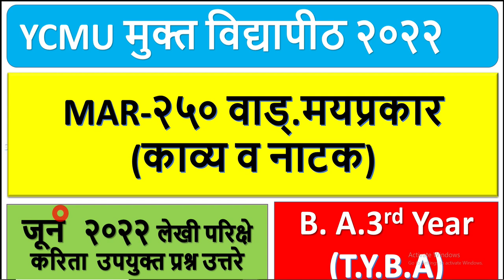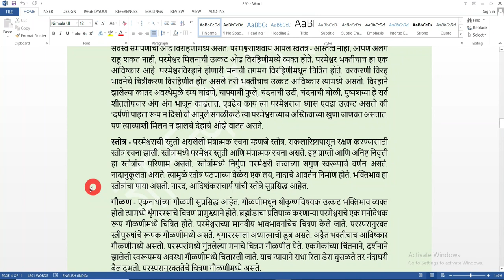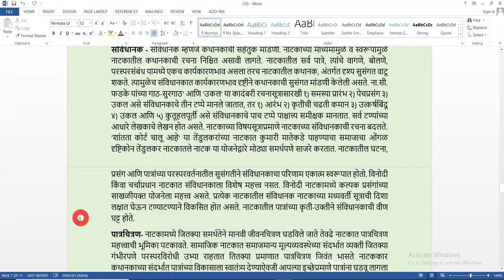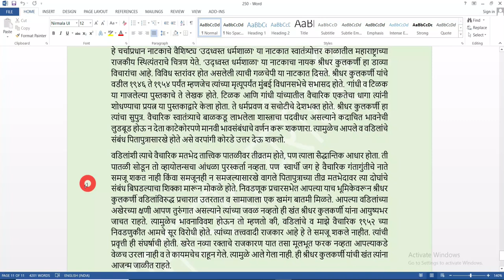मे २०२3 YCMOU B. A.3rd Year MAR-२५० वाड्.मयप्रकार (काव्य व नाटक) उपयुक्त प्रश्न उत्तरे.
नमस्कार मित्रांनो,

     आपण या विडीओत पाहणार आहे, B. A. 3rd Year (T.Y.B.A) MAR-२५० वाड्.मयप्रकार (काव्य व नाटक)  मे २०२3 लेखी परिक्षे करिता  उपयुक्त प्रश्न उत्तरे.

जून २०२२ लेखी परिक्षा करिता अतिशय उपयुक्त (IMP) प्रश्न उत्तरे

1)जून २०२२ लेखी परिक्षा करिता अतिशय उपयुक्त (IMP) प्रश्न उत्तरे (FYBA) HEN १०१ पटकण विडीयो पहा.

4)जून २०२२ लेखी परिक्षा करिता अतिशय उपयुक्त प्रश्न उत्तरे (IMP) (FYBA) GKN 101

1)YCMOU मुक्त विद्यापीठ यांचे पदवी सरकारी नोकरी साठी पात्र आहे का ?? | खास पुराव्यां सह ( With GR) |

2) YCMOU यांचे BA BCOM कोणतीही पदवी घेतल्या नंतर अन्य University मधे MA M.Com साठी प्रवेश घेता येते का ??

6) ३ मे २०२१ रोजी चालु होणाऱ्या परिक्षा कोणाच्या रेग्यालर च्या कि रिपीटरच्या सर्व प्रश्नांची उत्तर

Namaskar Mitrano

Aaj Chya Video made apn pahnar ahot ycmou demo exam laptop var kashi dyavi, FY. BY. TY / B.A. B Com. Admission ycmou demo exam kashi dyavi, ycmou demo online exam 2022, ycmou mock test 2022,ycmou online exam,ycmou repeater exam form online, ycmou online exam kaise de, ycmou admission 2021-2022 last date, ycmou exam, ycmou exam time table, ycmou may exam 2022, ycmou hall ticket 2022, ycmou online result kasa check karave, ycmou online exam registration, ycmou official youtube channel, ycmou tyba exam time table 2022,
ycmou demo exam laptop var kashi dyavi, ycmou demo exam kashi dyavi, ycmou demo online exam 2021, ycmou mock test 2021,ycmou online exam,ycmou repeater exam form online, ycmou online exam kaise de, ycmou admission 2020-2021 last date, ycmou exam, ycmou exam time table, ycmou may exam 2021, ycmou hall ticket 2021, ycmou online result kasa check karave, ycmou online exam registration, ycmou official youtube channel, ycmou tyba exam time table 2021, YCMOU जुलै/ऑगस्ट २०२१ july/august exam latest update ycmou exam news